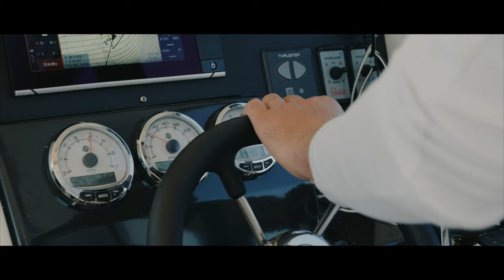BLUEFIN TUNA FISHING Cinematic short film (2021)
Sea Wolf Sport Fishing team from Altea (Spain)

Shot on: Fujifilm Tx-4, Dji Mavic pro 2.